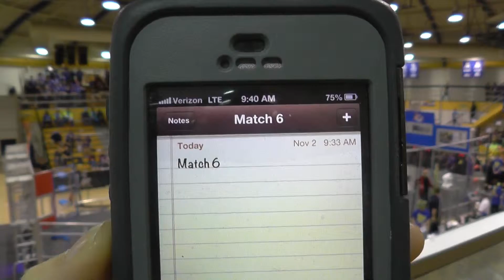2013 Ramp Riot - Qualification Match 6